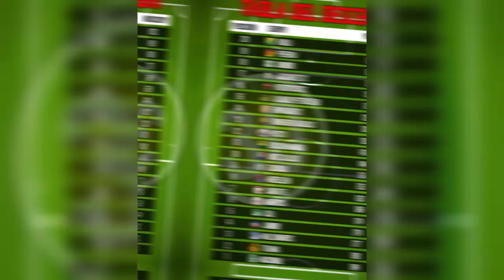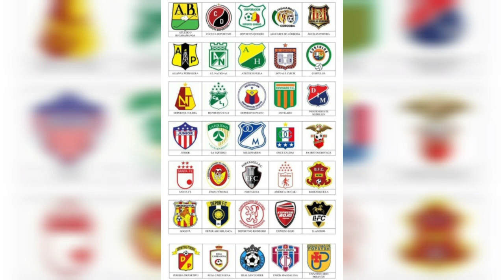🚨[RIDÍCULO] ¿ATLÉTICO NACIONAL AL DESCENSO? ¿PODRÍA SUCEDER? 😱💯💚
Atlético Nacional hoy: Hace poco el periodista deportivo "pacho" Vélez habló en el programa F90 de ESPN sobre el nuevo formato del descenso en el fútbol profesional colombiano, indicando que de hacerse efectivo, el promedio para el descenso en el FPC desaparecería.

El nuevo modelo del descenso en Colombia, el cual piensan implementar desde la Dimayor y del que se dicen la gran mayoría de los equipos de la A y de la B aceptarían, contempla que desde ese momento descenderán en Colombia los dos equipos que terminen últimos en la tabla de posiciones.

Algo que podría afectar directamente a los equipos llamados grandes del rentado nacional, algo de lo que no estaría exento el Rey de Copas.